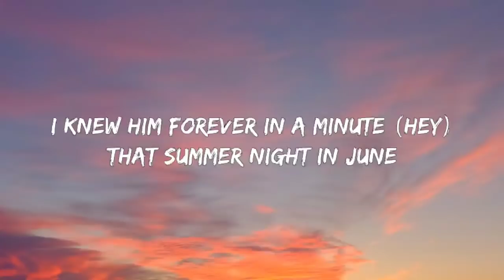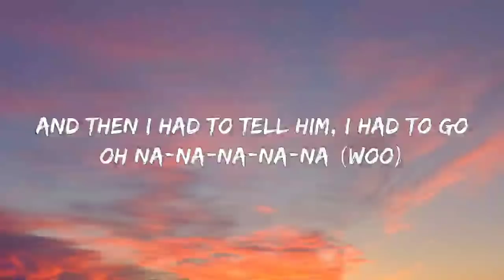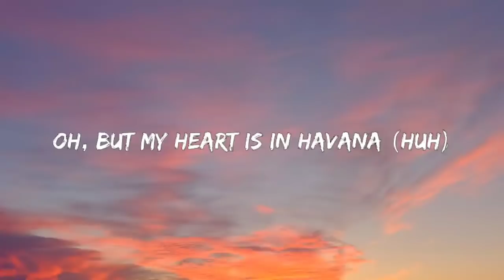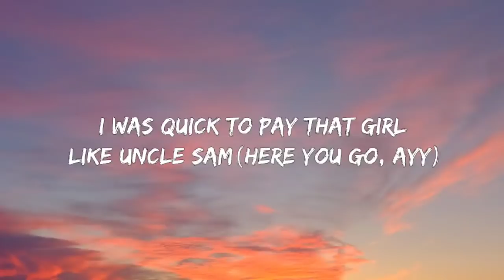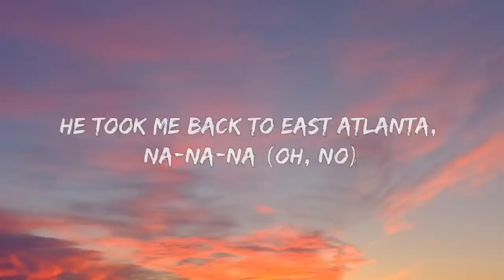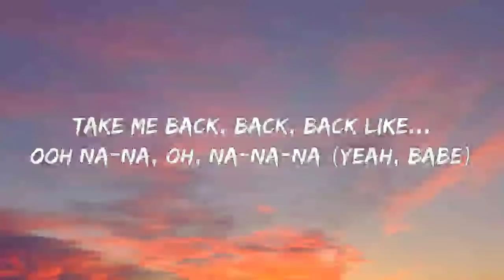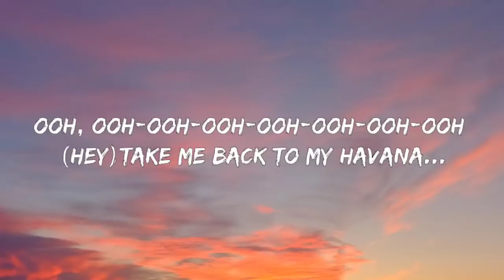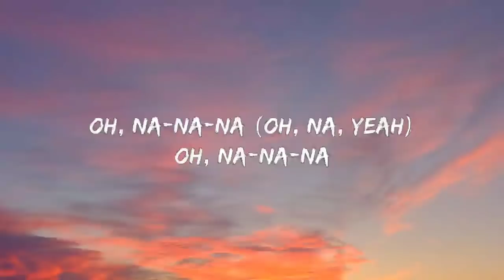Camila Cabello - Havana (Lyrics) ft. Young Thug